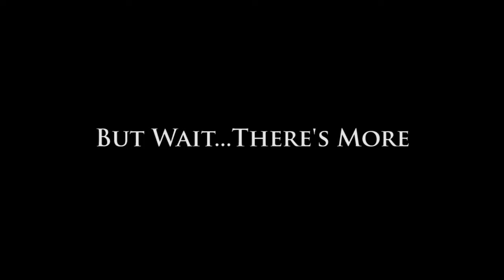What is a Generation Skipping Trust?